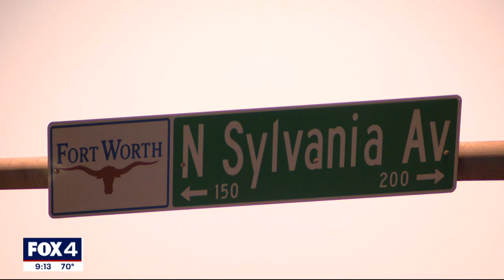Fort Worth hit-and-run suspect sought after crash kills woman, unborn child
Fort Worth police are searching for the man wanted for a hit-and-run that killed one woman and killed the unborn baby of another woman.